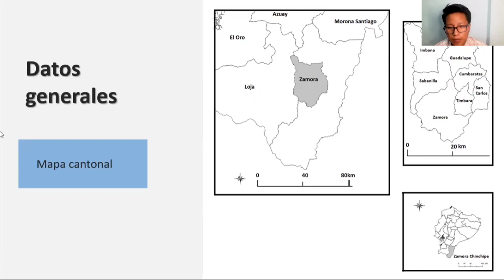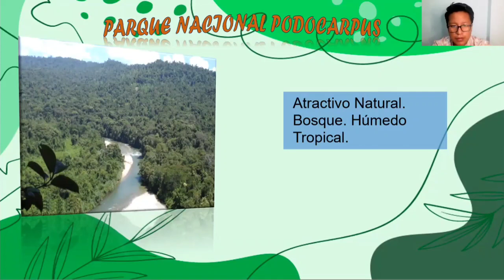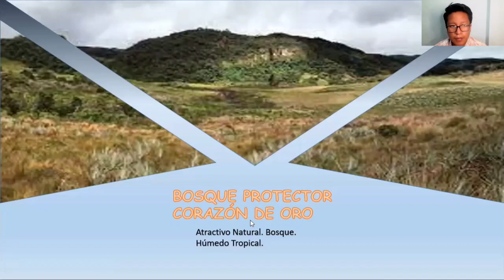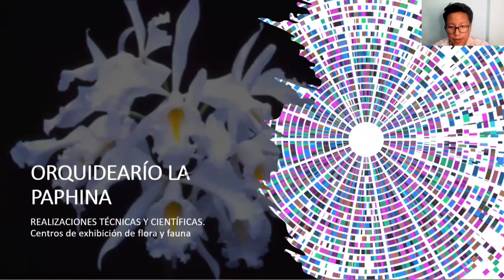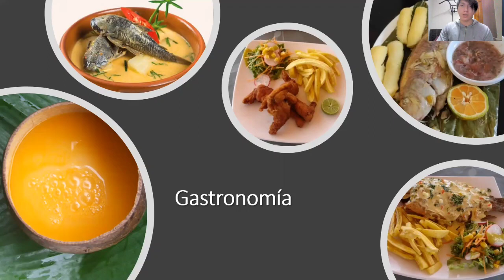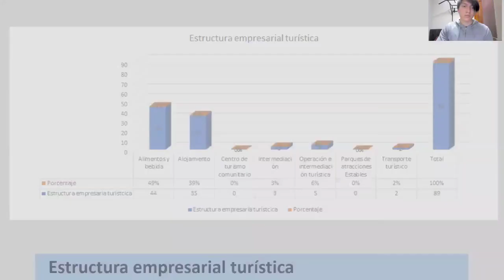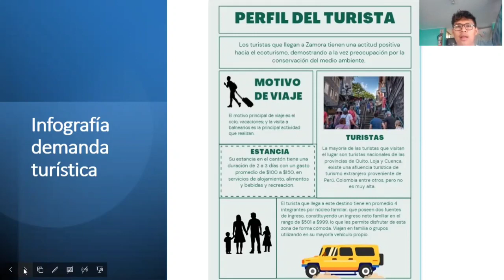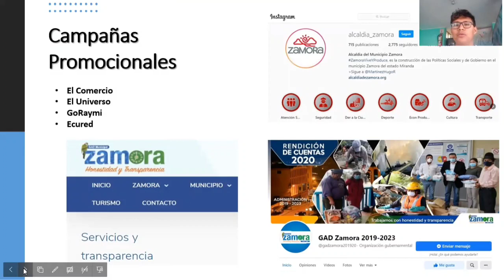Evaluación del sistema turístico del cantón Zamora.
Nombre de los estudiantes:
Victor Alfonso Castro Cedeño
Kevin Raphael Tapia Ortiz
Adrián Sebastián Yungan Pilaluisa